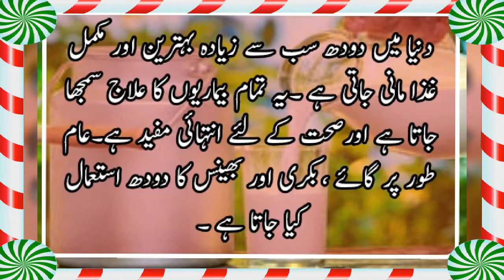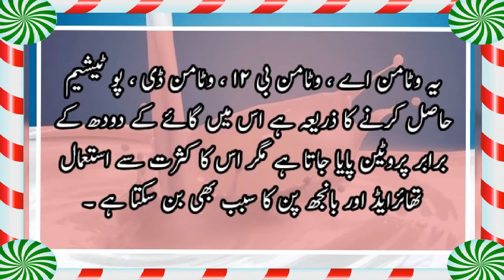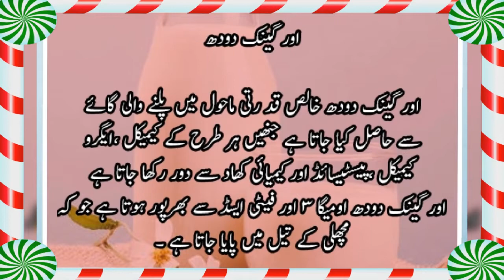دودھ کی مختلف اقسام اور ان کے فوائد